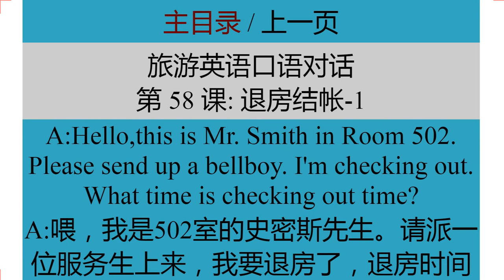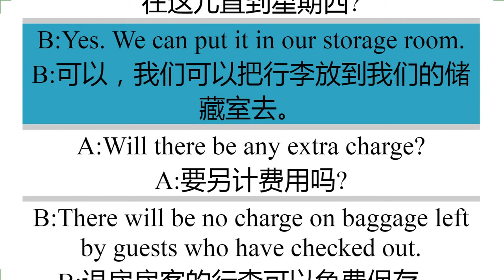旅游英语口语退房结帐